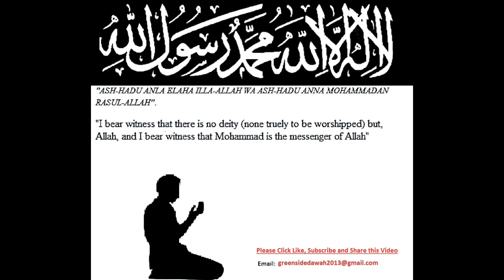Explaining The Quran